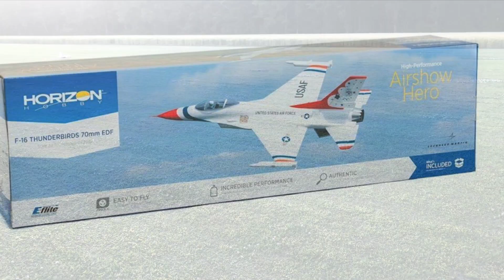Learning to Fly, Pilot in Training Eflite F-16 from Horizon Hobby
Learning to fly, is pilot in training, Brian Broady , who is doing an amazing job with his skill. Brian started with the Carbon S Cub with Safe Select, and has moved quickly into EDF’s jets starting with the Eflite F15, and now with the Eflite F16 Thunderbird edition. Stay with us as we continue to move forward with training and moving off Safe Select which can be scary and tricky for pilots in training but must be done in order for the pilot to get the true feel of what their plane cans do. Brian is now using the SPEKTRUM DX9 which I will attach links for below including links for the Eflite F16 from Horizon Hobby.

Eflite F16 BNF with SAFE SELECT

The easiest to fly high-performance F-16 EDF (Electric Ducted Fan) jet model yet!
Scale replica of the iconic aircraft flown by the U.S. Air Force Thunderbirds demonstration team
12-blade 70mm fan delivers excellent top speed and vertical performance plus turbine-like sound
Factory-installed high-power 6S compatible brushless inrunner motor and 70-amp ESC
Fast and precise factory-installed digital, metal-geared servos with ball-link equipped linkages
Steerable nose wheel and electric retracts with shock-absorbing struts for operation from a variety of surfaces including grass
Spektrum™ 6-channel receiver with industry-leading DSMX® technology
Easy to fly with optional-use SAFE® Select flight envelope protection
The unmatched stability and precision of AS3X® technology
Includes a decal sheet to choose and apply the Thunderbird number designation of your choice
Easy final assembly with removable wings and a magnetically-secured nose cone
Convenient top hatch with clear canopy, cockpit detail and a pilot figure
Durable yet lightweight, composite reinforced EPO airframe
Needed to Complete
Full-range 6+ Channel transmitter with DSMX®/DSM2® technology
3200–4000mAh 6S 22.2V LiPo flight battery with EC5™ connector
Suitable LiPo battery charger
What's in the Box?
(1) F-16 Thunderbird 70mm EDF Airplane
(1) 6 Channel Spektrum Receiver with SAFE and AS3X Technology (installed)
(1) Product Manual
Overview
The General Dynamics/Lockheed Martin F-16 is one of the most recognized and successful single-engine fighters in the world. Its amazing performance and capabilities are why the world-renowned U.S. Air Force Thunderbirds demonstration team chooses to operate it with distinction at airshows around the globe. The E-flite® F-16 Thunderbirds 70mm EDF jet is a scale replica that delivers incredible performance while also being easy to fly when it’s equipped with exclusive AS3X® and SAFE® Select technologies (included with BNF® Basic version only).

The E-flite F-16 Thunderbirds 70mm EDF jet is a replica of the iconic aircraft flown by the U.S. Air Force Thunderbirds. Like the full-scale airshow thriller, this F-16 has an incredibly wide flight performance envelope—from slow and stable high-alpha flight to amazing high-speed and vertical capabilities. At its core is a 6S-compatible brushless motor and a 70-amp ESC that are matched to a 12-blade fan to deliver an abundance of speed, thrust and a turbine-like sound. Factory-installed electric retracts with shock-absorbing struts make it possible to take off and land on a wider variety of surfaces–including grass—while keeping ground handling smooth and delivering a realistic jet experience. The composite reinforced EPO airframe is lightweight yet strong, and the digital, metal-geared servos plus ball-link equipped linkages provide precise control. And it all combines to deliver one of the easiest to fly yet highest-performance and most capable F-16 models ever!

Specs
Aileron: Yes
Approximate Assembly Time: 1-3 Hours
CG (Center of Gravity): 110mm to 95mm from leading edge
Completion Level: Bind-N-Fly Basic
Control Throw - High (Ailerons): +-26mm
Control Throw - High (Elevator): +-18mm
Control Throw - High (Rudder): +-20mm
Control Throw - Low (Ailerons): +-18mm
Control Throw - Low (Elevator): +-14mm
Control Throw - Low (Rudder): +-16mm
Elevator: Yes
Expo (Ailerons): 10%
Expo (Elevator): 10%
Expo (Rudder): 10%
Fan Size: 70mm EDF
Flaps: No
Flying Weight: 73.7 oz (2100 g)
Landing Gear: Yes
Length: 49.6 in (1260 mm)
Minimum Required Radio: 5+ channel DSMX/DSM2
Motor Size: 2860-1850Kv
Receiver: Included
Recommended Motor Battery: 6S 22.2V 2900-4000mAh LiPo flight battery with EC5 connector
Retracts: Yes
Rudder: Yes
Servos: 6 (installed)
Speed Control: Included
Technology: AS3X,SAFE Select
Throttle: Yes
Trim Scheme Colors: Red, White, and Blue
Wingspan: 32.1 in (815 mm)